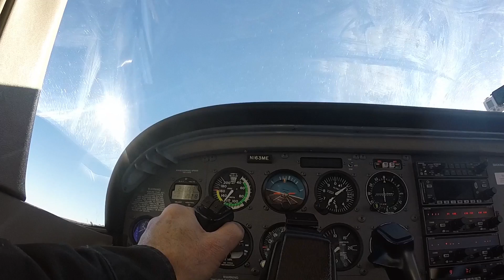Putting "On the Step" to the Test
A lot of pilots claim they can get a bit of extra speed at cruise by flying "On the Step." Is there really something for free in aerodynamics? We put flying on the step to the test.